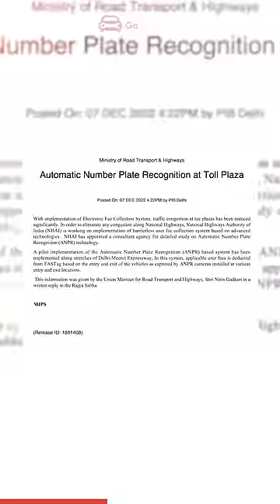FASTag नहीं देना ❌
The introduction of FASTag has lowered the congestion on national highways. Life has become easy for commuters as they don’t have to wait in long queues. However, this system has drawbacks, from faulty scanners to wrong deductions; you can read many stories.

Due to this, MORTH is working on a new system known as ANPR (Automatic Number Plate Recognition), which will deduct the toll by scanning the vehicle's registration plate. It will eliminate the need for toll booths and many other things. A pilot program of ANPR is already operating on the Delhi-Meerut-Expressway.
We Are Super Social ❤️
Presenter/Scripting: Karan Rawat
Editor/Graphics: Abhay Sharma
🎥 Equipment & Gears
• Camera: Nikon D5300
• Lens: Nikon Nikkor 35mm 1.8G Prime
• Godox SL60W X2 (With Softbox Octa)
• Amazon Basics 60-Inch Aluminium Tripod
• Rhode Wireless GO 2